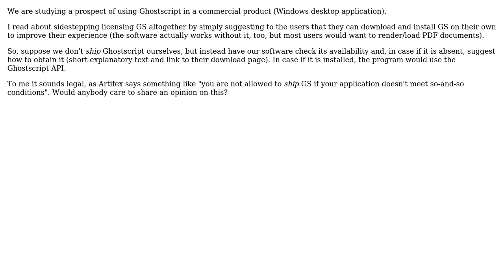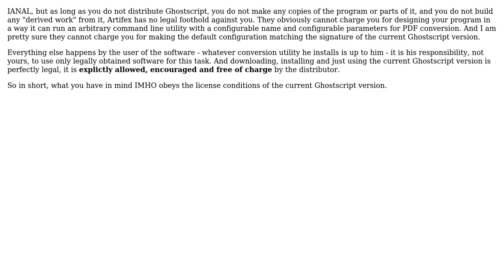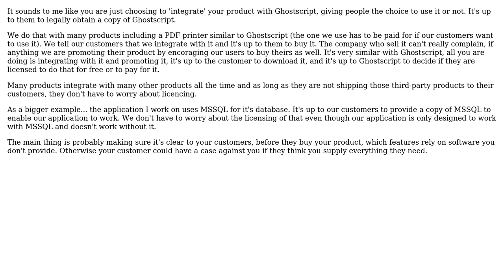Software Engineering: Licensing Ghostscript in a commercial product (2 Solutions!!)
Software Engineering: Licensing Ghostscript in a commercial product

With thanks & praise to God, and with thanks to the many people who have made this project possible! | Content (except music & images) licensed under CC BY-SA | Music | Images & others | With thanks to user Yuri Makassiouk user RosieC user gnat user Doc Brown and the Stack Exchange Network Trademarks are property of their respective owners. You are responsible for your own actions.